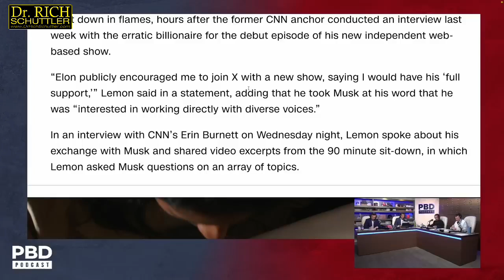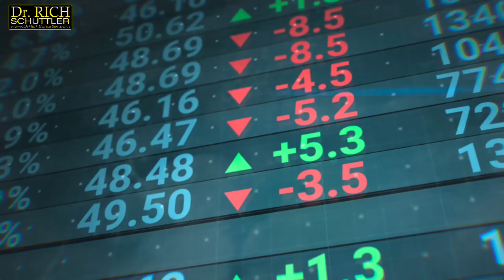How To Deal With Getting Fired!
Getting fired can feel overwhelming, but it's also an opportunity for personal growth and new beginnings. The key to dealing with being fired is to remain calm, take time to reflect, and use the experience as a learning opportunity.

From asking for feedback to improving your resume, this is a chance to reevaluate your goals and come back stronger. Stay focused, avoid burning bridges, and remember that every setback is a setup for a comeback!

🎬 SUGGESTED VIDEOS